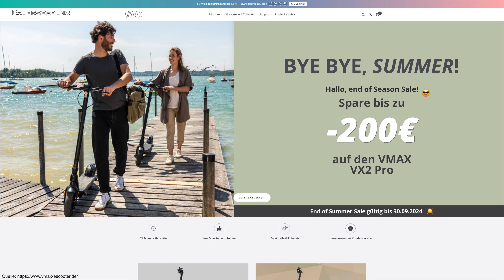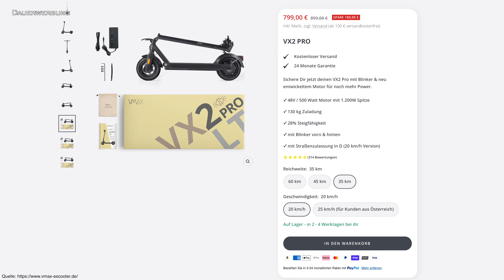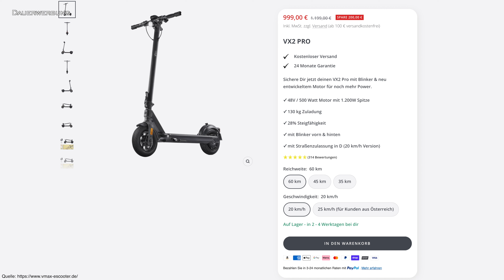E-Scooter zum HAMMER PREIS! Bis zu 215€ Rabatt für VMAX VX2 PRO durch Summer Sale bis 30.09.2024!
E-Scooter zum Hammer Preis! Bis zu 215€ Rabatt für den VMAX VX2 Pro (Summer Sale bis 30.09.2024)
▼▼▼ Beschreibung öffnen▼▼▼

Wichtig: Mit dem Code T2V10 spart ihr beim Kauf 15 Euro (und ich erhalte eine kleine Vermittlerprovision. Vielen Dank für Eure Unterstützung!)

Heute gibt es großartige Neuigkeiten für alle E-Scooter-Fans! VMAX hat aktuell einen "Summer Sale", bei dem ihr bis zu 200 Euro Rabatt auf den VX2 GT erhalten könnt. Wenn ihr schon länger überlegt habt, euch einen VX2 zuzulegen, ist jetzt der perfekte Zeitpunkt!
Ich habe bereits zu allen VX2-Modellen Videos gemacht, und es ist beeindruckend zu sehen, wie sich die Scooter von Jahr zu Jahr weiterentwickeln. Der VX2 aus dem Jahr 2022 war schon ein echter Hammer, doch der VX2 Pro aus 2023 hat das Ganze noch einmal deutlich übertroffen. Jetzt gibt es den VX2 Extreme aus 2024 – das absolute Spitzenmodell für diejenigen, die das Maximum aus einem E-Scooter herausholen wollen. Für viele dürfte der VX2 Extreme vielleicht sogar mehr sein, als sie tatsächlich benötigen!
Wenn ihr noch auf der Suche nach einer guten E-Scooter-Versicherung seid, findet ihr den Link dazu in der Videobeschreibung, ebenso wie ein Video, das euch mehr Informationen dazu liefert.
Bei den Preisen hat sich ebenfalls einiges getan: Der VX2 Pro GT mit einer Reichweite von 60 km kostet statt 1199 Euro jetzt nur noch 999 Euro, dank des Rabatts im Sale. Der VX2 Pro ST, der eine Reichweite von 45 km bietet, ist von 999 Euro auf 899 Euro reduziert. Und für den VX2 Pro LT mit einer Reichweite von 35 km zahlt ihr anstatt 899 Euro jetzt nur noch 799 Euro.
Wenn ihr das absolute Topmodell wollt, ist der VX2 Extreme mit 60 km Reichweite für 1499 Euro die richtige Wahl.
Was die technischen Daten angeht, punktet der VX2 Pro mit einem 500-Watt-Motor, der bis zu 1200 Watt Peak-Leistung erreicht. Der VX2 Extreme steigert das noch mit einer Peak-Leistung von 1600 Watt. Beide Modelle sind mit einer Trommelbremse vorne und einer Rekuperationsbremse hinten ausgestattet. Unterschiede gibt es auch im Display und bei der Steigfähigkeit: Der VX2 Pro schafft Steigungen von 28 %, während der VX2 Extreme bis zu 33 % meistert. Beide Scooter fahren solide 20 km/h, mit einer Toleranz von bis zu 10 %, und bewältigen auch steile Erhebungen ohne Probleme.